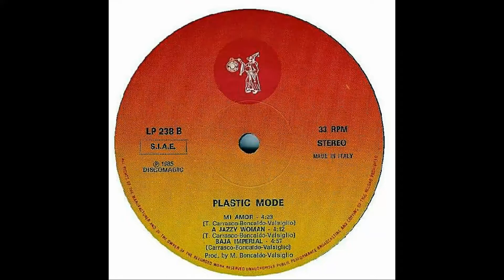Plastic Mode – Mi Amor [Vinile LP Italiano - 1985]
Catena del segnale:

Cartuccia: AudioTechnica VM95SH/ML
Cavi del portatestina: Ortofon LW800S
Giradischi: AudioTechnica AT-LP140XP
Cavo: Van Den Hul D-501 Silver Hybrid
Preamplificatore: Pro-Ject Tube Box DS2 (40db/45db, 47/147pf più cavi di ingresso = circa 100/200pf)

Audio registrato @ 192Khz/24bit e caricato @ 88.2Khz/16bit per via di un internet provider lento. L'audio è elaborato.